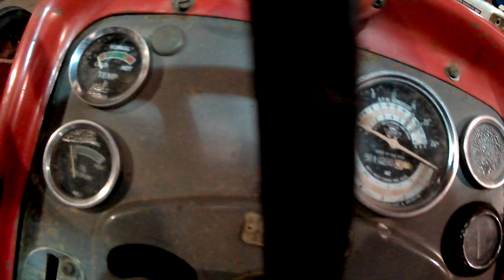1970 Massey Ferguson 178 Multi Power 4.1 Litre 4-Cyl Diesel Tractor (73 HP)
1970 Massey Ferguson 178 Multi Power 4.1 Litre 4-Cyl Diesel Tractor (73 HP)

Somerset Vintage & Classic Tractor Show, Bath & West Showground, Somerset, 27th-28th January 2018